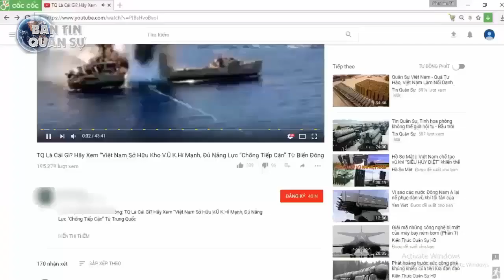Những tiêm kích thế hệ bốn mạnh nhất sẽ vẫn được tin cậy | Tin Quân Sự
Các tiêm kích thế hệ bốn này sẽ vẫn tiếp tục tồn tại trong tương lai, bất chấp việc chiến đấu cơ thế hệ 5 đã ngày càng tăng cả về số lượng lẫn mức độ phổ biến.